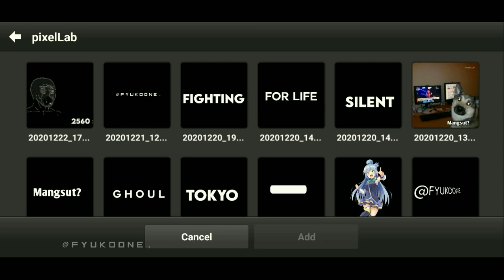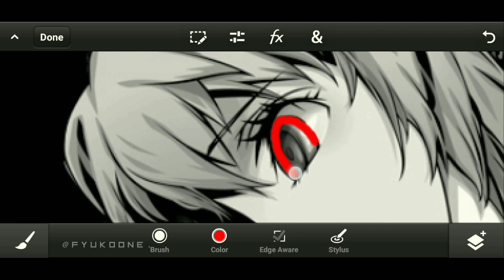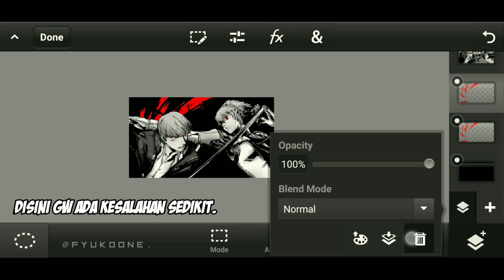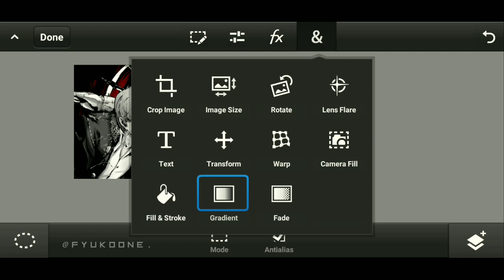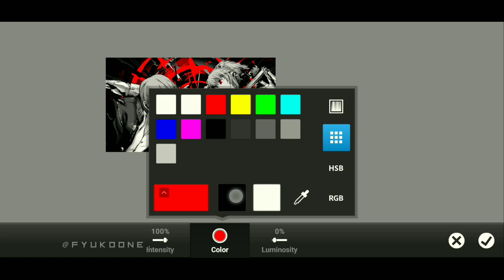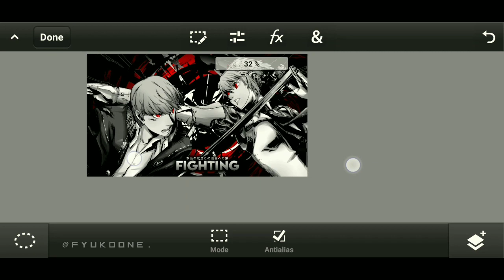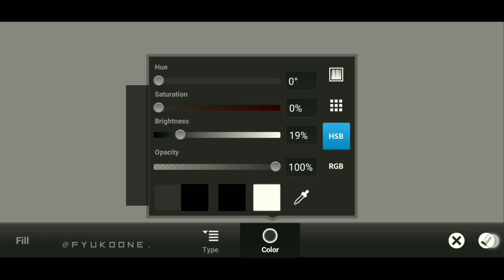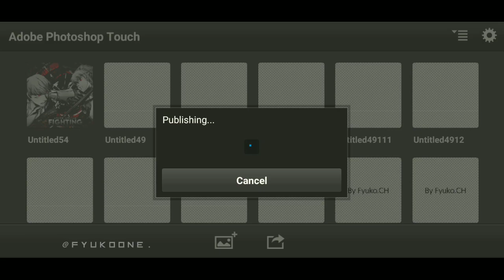Tutorial GFX logo Anime di Android - Brush - Ps Touch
YaHallo..

Apk record yg Gw pake :
Tool Edit :
- Kinemaster
- Pixellap
- PS Touch
[ Password in Vidio ]
(Patrick Minum es.jpg) "THX"